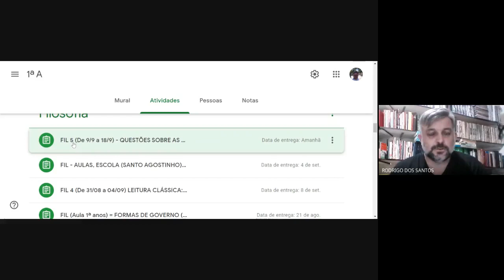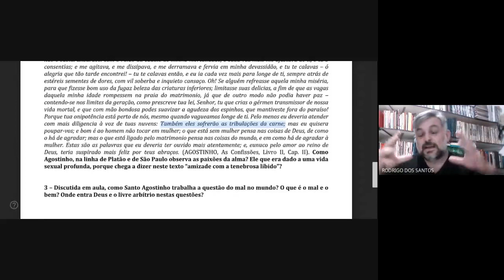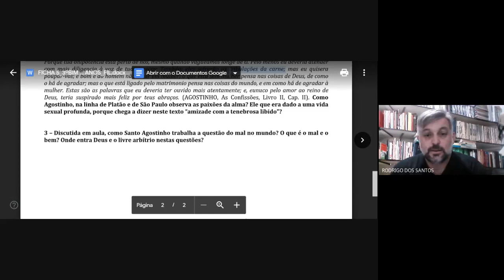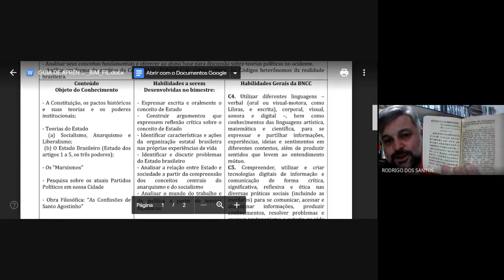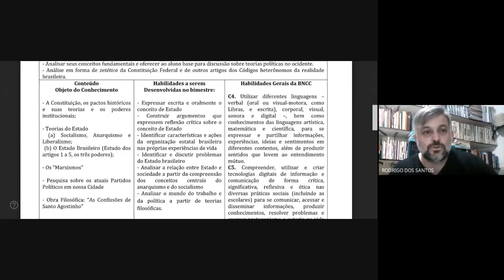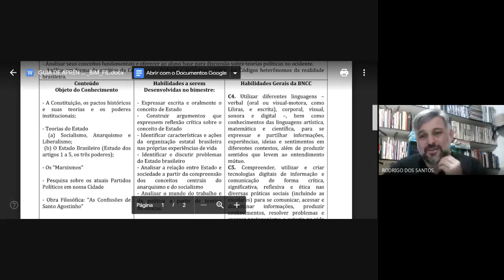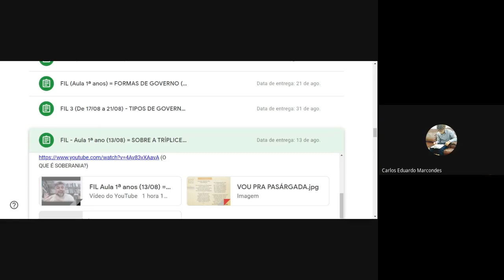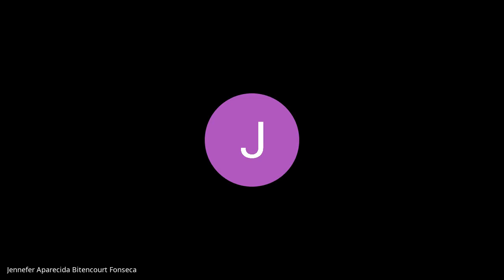REVISÃO DOS CONTEÚDOS BIMESTRAIS (3ºBIMESTRE/1º ANOS)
Objeto do Conhecimento

- A Constituição, os pactos históricos e suas teorias e os poderes institucionais;

- Teorias do Estado
 (a) Socialismo, Anarquismo e Liberalismo;
 (b) O Estado Brasileiro (Estudo dos artigos 1 a 5, os três poderes);

- Os "Marxismos"

- Pesquisa sobre os atuais Partidos Políticos em nossa Cidade

- Obra Filosófica: “As Confissões de Santo Agostinho”